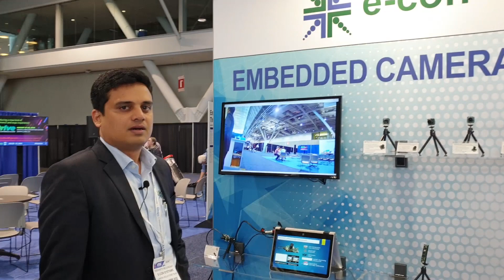e-con cameras at ESC 2019 | iMX8 Camera, Jetson Nano Camera, Ultra-Low Light HDR Camera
e-con Systems' USB Cameras and MIPI Cameras demo at ESC 2019, Boston, MA.